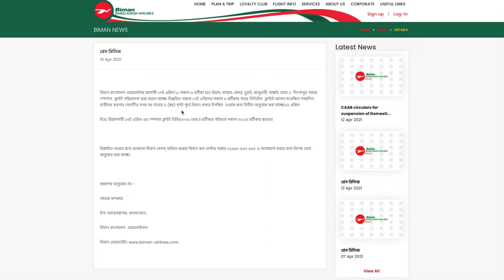Flight Launching From Dhaka to Arab & Singapore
Press release from civil aviation authority of Bangladesh.

Host & Created By: Asif Imtyage

You will get various type of treavel Hacking, Travel Information, Visa Information here.